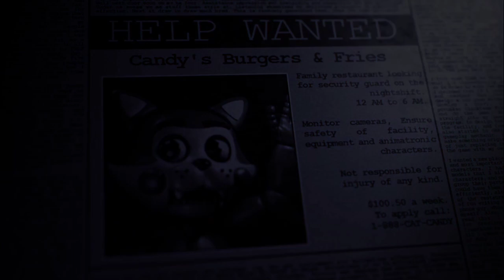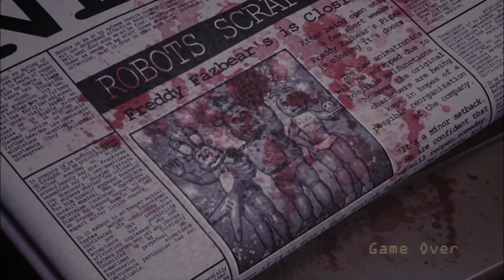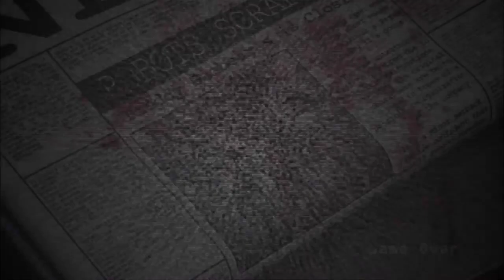I like candy! | Five Nights at Candy's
I found another fnaf fan game and thought it would be a great idea to play it so i could s*it my pant's again!